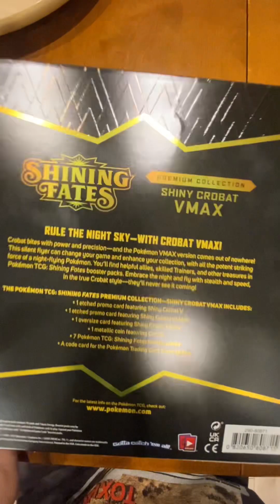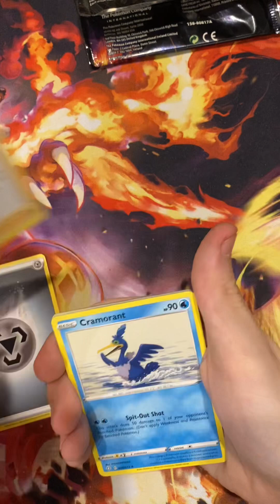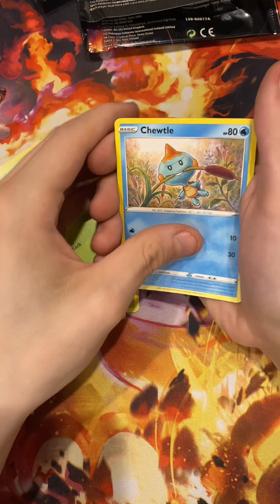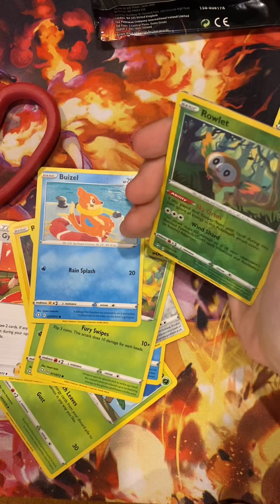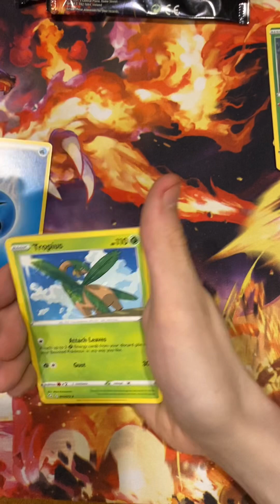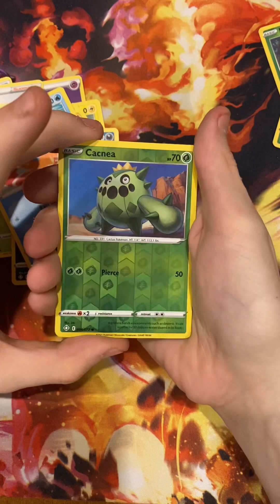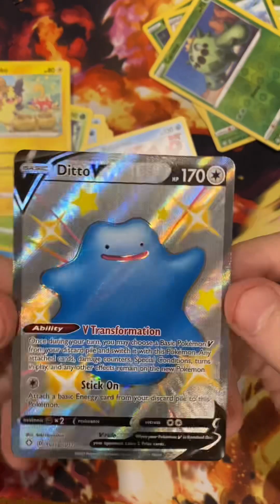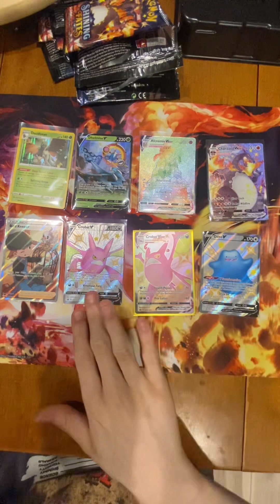I Pulled a Charizard! - Pokémon Shining Fates Crobat VMAX Premium Collection TCG Opening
Pokémon TCG Shining Fates Shiny Crobat VMAX Premium Collection Box Opening

7 Shining Fates Booster Packs
Shiny Crobat V and VMAX promo
Shiny Crobat VMAX Jumbo Card
$50 at GameStop